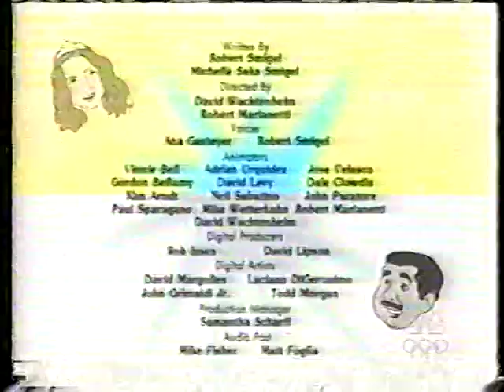Madonna - American Pie (Animacao Fun House Satira do SNL)